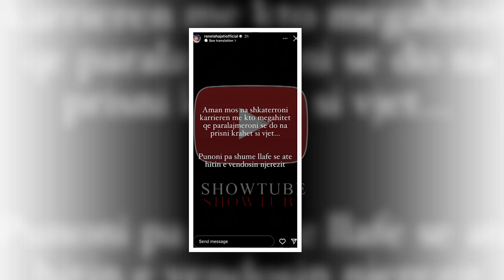Ronela Hajati thumbon keq koleget e veta me kete deklarate...